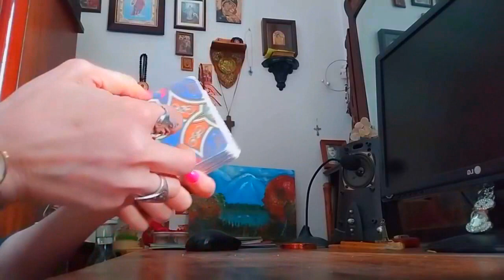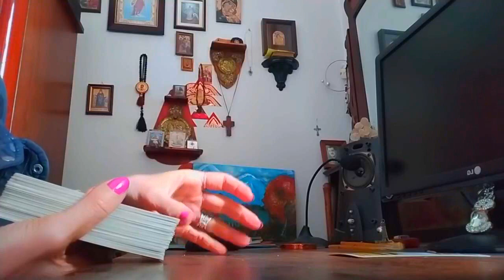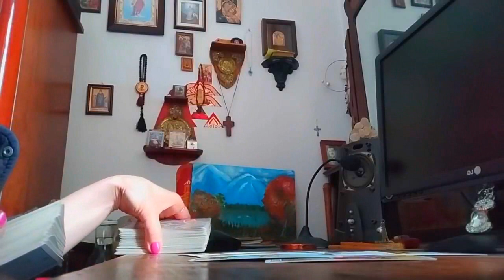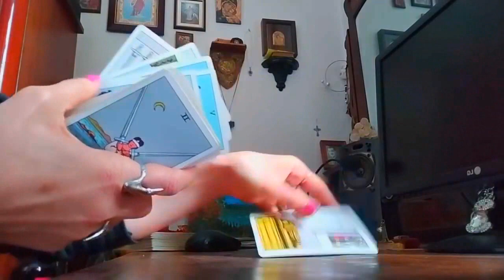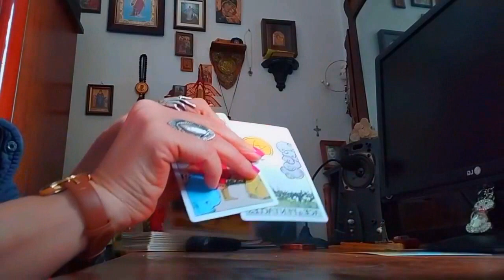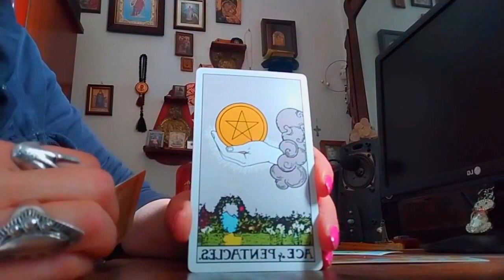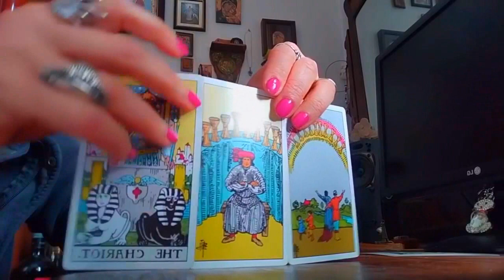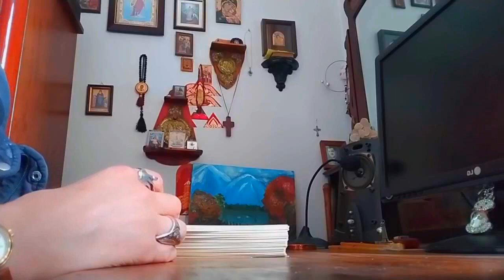რა ხდება თქვენს ზურგს უკან? რა უნდა იცოდეთ და რა არ იცით? – 3 ვარიანტი🃏✨🃏